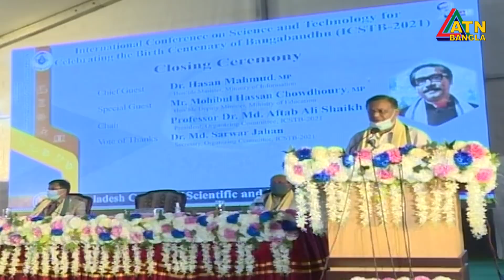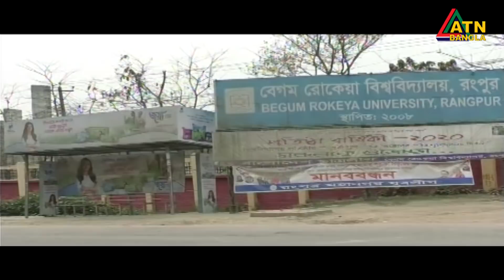এটিএন বাংলা সকাল ৭ টার সংবাদ । 14.03.2021 | ATN Bangla News